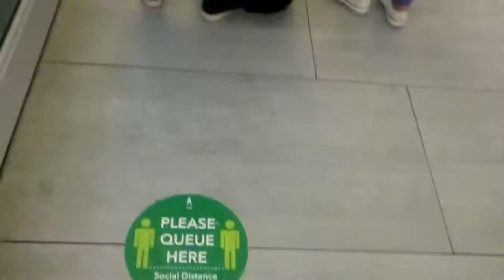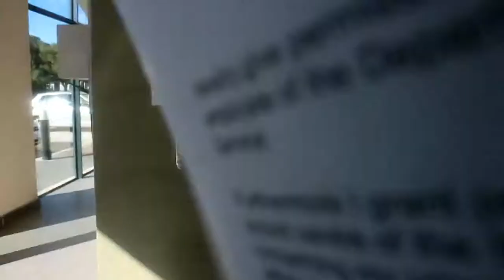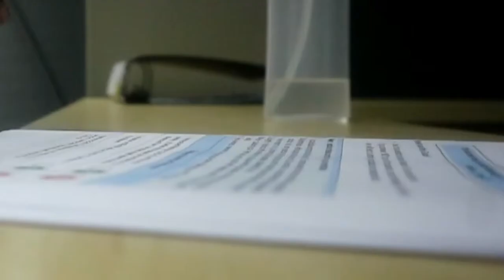MINI VLOG || JET MEGA SALE || POLICE CLEARANCE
HI GUYS!

Todays video is a MINIVLOG
by your favourite new SOUTHAFRICAN YOUTUBER

ET has a mega sale on currently , the lady at the store said its on until Month end. SOOOOO!

Thanks ,Frens

You pay monthly to have access to the music.